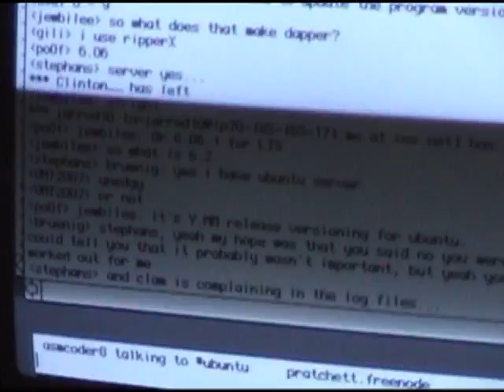Chatting Online with 1980's Technology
The Mac SE FDHD sold for $3000 in 1989... now you can buy one off of eBay for $50 - and even have it connect to the Internet!